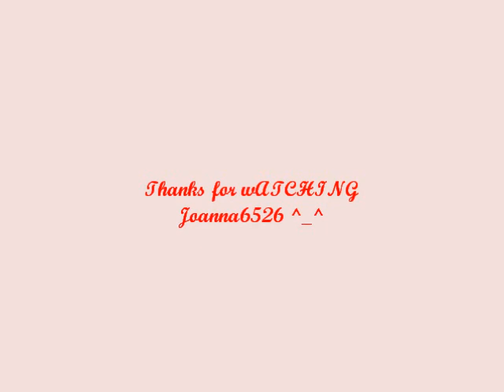_^ELecTriC^_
A Korean Project I made..
Groups includes:4 minute,DBSK,Super Junior,Miss A,SISTAR,B2ST,SNSD,Son Dam Bi,2ne1,2pm,T-ArA,MBLAQ,After School